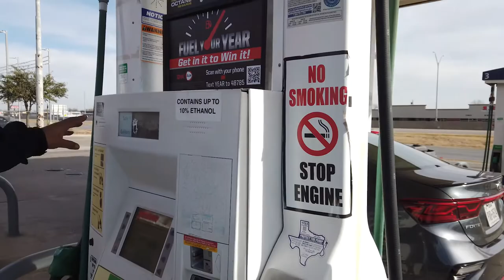Arson investigation & inspections with AFD's Richard Fuentes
Congratulations, Richard! Join us in congratulating Richard Fuentes as he marks 20 years of service with the Abilene Fire Department, and shows us some of what he does as an arson investigator and inspector.